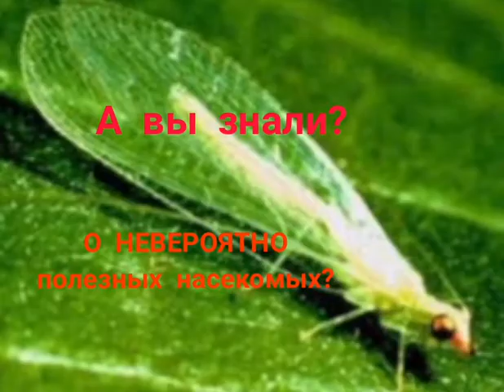НЕВЕРОЯТНО! А ВЫ ЗНАЛИ? НЕВЕРОЯТНО ПОЛЕЗНЫЕ НАСЕКОМЫЕ! ДК х.Островская Щель